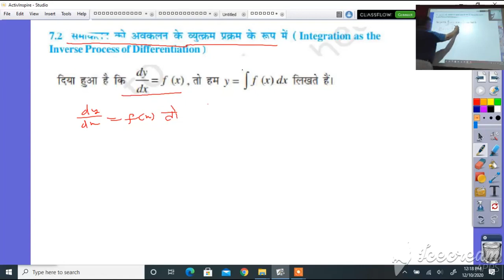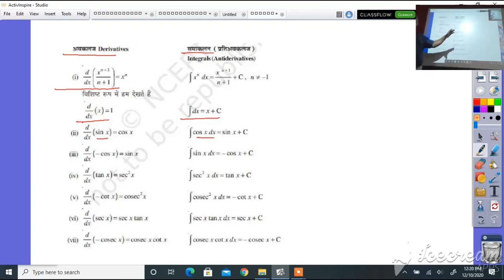कक्षा 12 गणित समाकलन